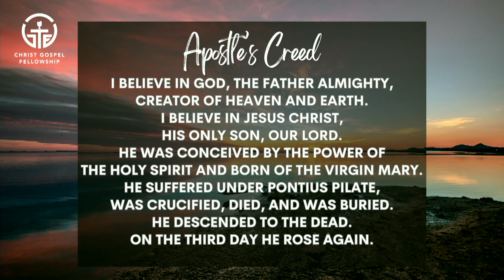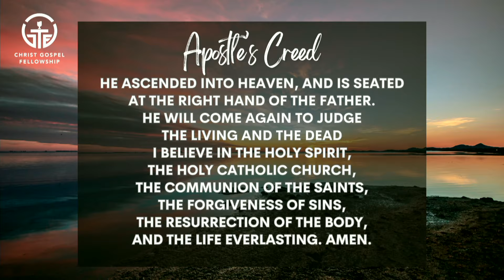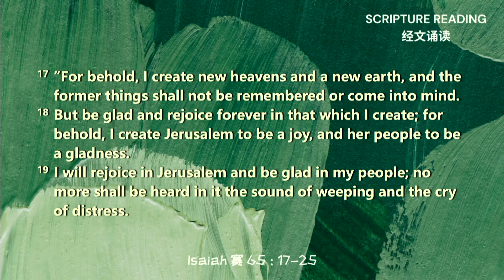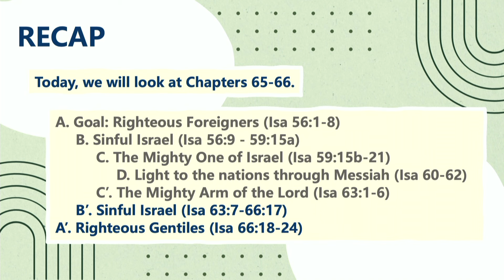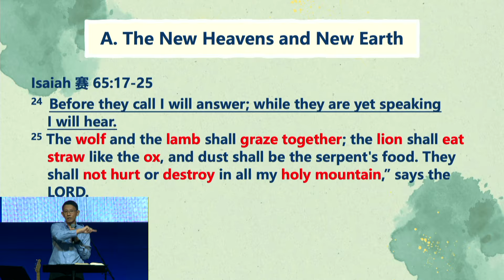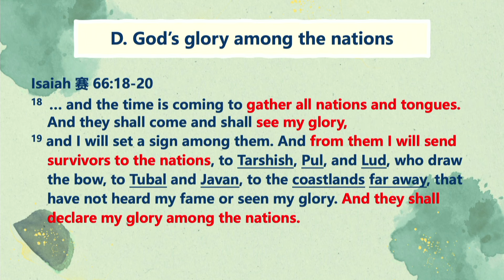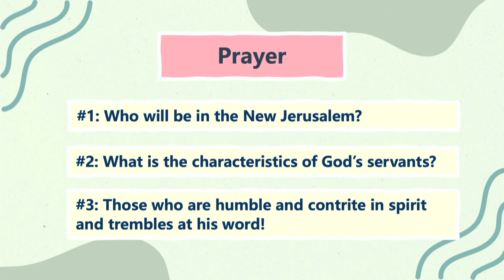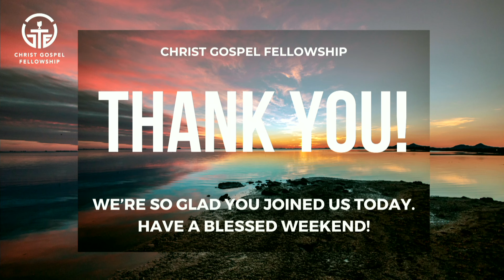Isaiah 65 - 66 | Christ Gospel Fellowship | Pastor Tan Ye Peng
Sermon Title: New Heaven and New Earth (Isa 65 - 66)

Looking for a church? Join us at Christ Gospel Fellowship:
📖[a] Learn the Word with us
💚 Love God in His entirety
😇 Live in peace restored

Saturday services:
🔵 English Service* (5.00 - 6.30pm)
🔵 华文聚会* (星期六 下午三点至四点)
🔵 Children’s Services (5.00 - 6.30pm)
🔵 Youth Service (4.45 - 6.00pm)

All information is accurate at the time of publishing.